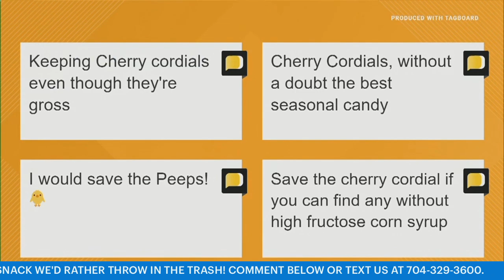The worst Christmas candies ranked! WCNC Charlotte To Go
Ho ho ho! Christmas is only a week away and we're counting down to the big day by sharing some of our favorite treats, recipes and traditions.

But like with any holiday, there are some things we'd rather not have to endure, like bad candy. Whether it's cherry cordials, ribbon candy or traditional hard candies, there are some Christmas candy many of us would prefer to just throw away.